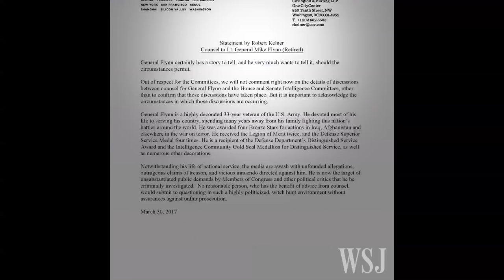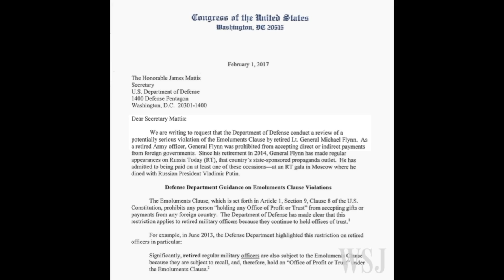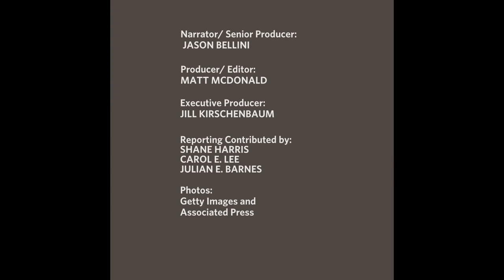Mike Flynn: Seeking Immunity From What?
Mike Flynn, President Donald Trump’s former national security adviser, is willing to be interviewed in exchange for immunity from prosecution. What are the potential charges he’s hoping to avoid? WSJ’s Jason Bellini has TheShortAnswer. Photo: Getty.